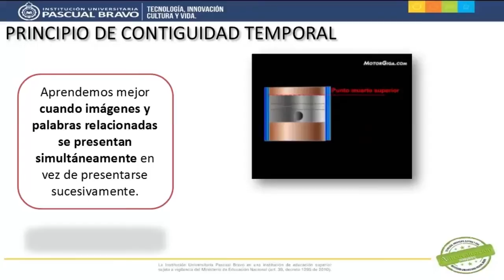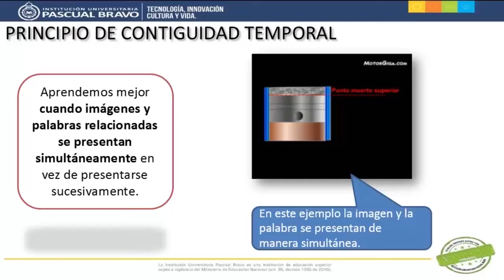Principio de contigüidad temporal - Teoría del Aprendizaje Multimedia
Este video elaborado para el Diplomado DICOMTIC en la Institución Universitaria Pascual Bravo describe con un ejemplo en qué consiste el principio de contigüidad temporal de la teoría del aprendizaje multimedia.